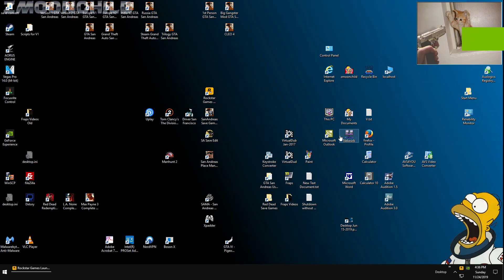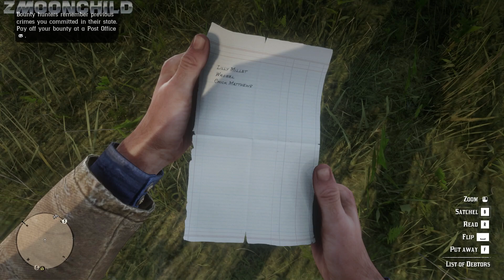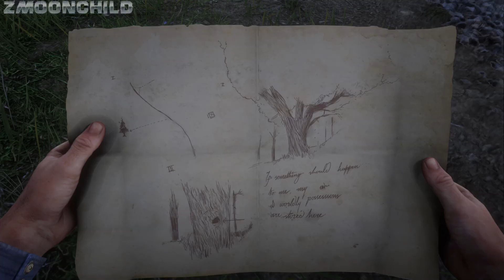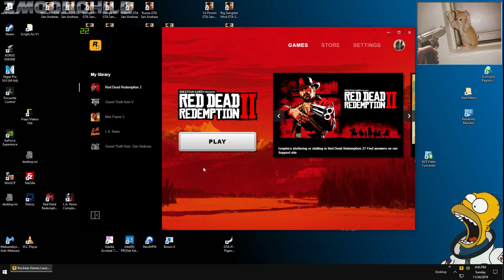Red Dead Redemption II PC - Chick Mathews - Money Lending and Other Sins - I